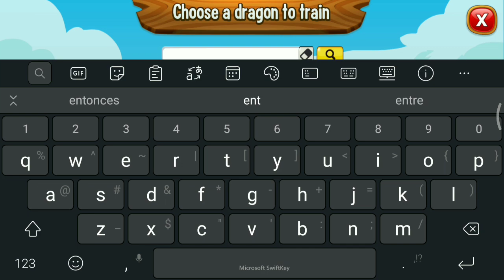High Sacredwing Dragon New Heroic 2021 With High Entity Dragon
A brand new heroic dragon! It's high Sacredwing dragon! Save your gems for the next heroic race event